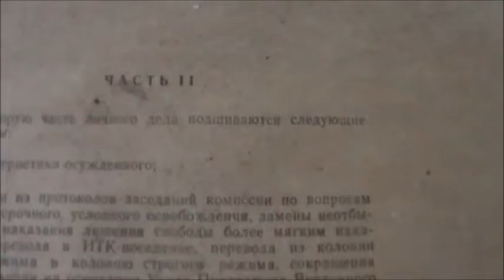Чернобыль. Chernobyl. Припять. Милиция СССР...